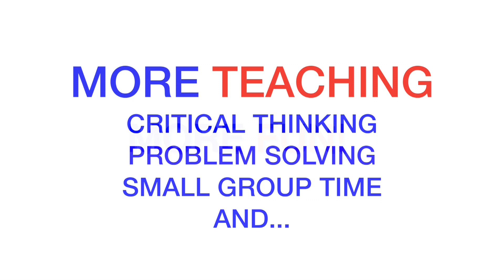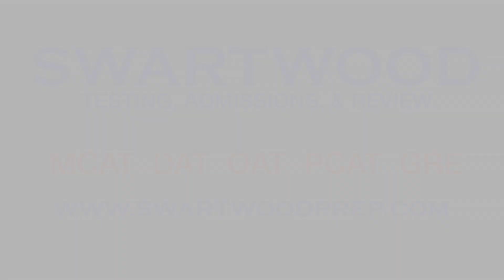SW Intensive Video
A brief testimonial from some SWARTWOOD Intensive students about the SW Intensive MCAT Course.  The SW Intensive meets with the larger SW Only but also has small group sessions with John.